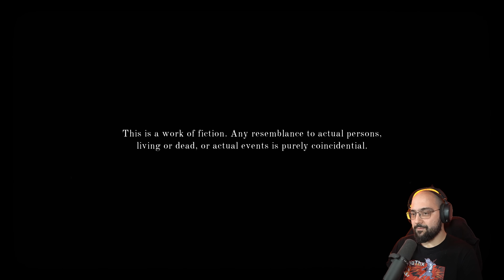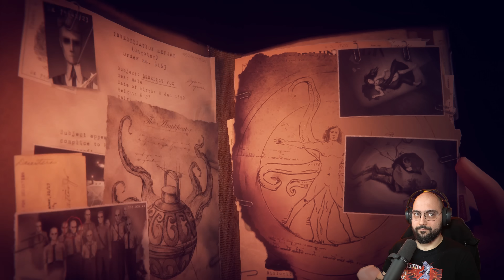ЯКО ПЪЗЕЛ-ПЛАТФОРМЪРЧЕ | The Last Case of Benedict Fox #1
➠ Здравейте и добре дошли в моята поредица на The Last Case of Benedict Fox,  в тази игра се потапяме в свят на тайни организации, забранени ритуали и убийства, които трябва да разгадаем. Желая Ви приятно гледане!

➠ Уважи се, облечи се удобно докато си почиваш или гледаш мои поредици, вземи си NoThx мърч :

➠ Следвай ме :
➠ в Instagram :

Усмихни се!